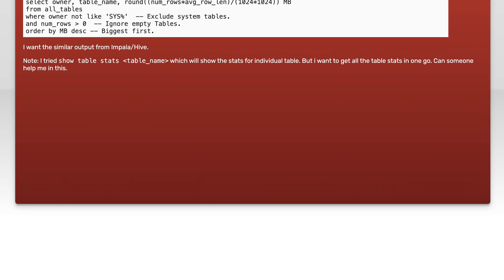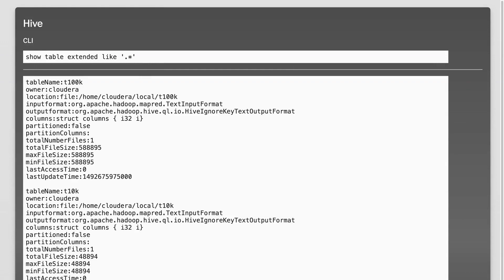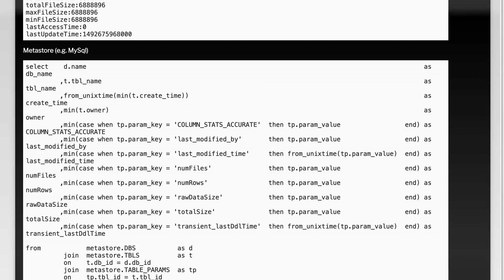Impala/Hive to get list of tables along with its size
sql: Impala/Hive to get list of tables along with its size

Related to: sql, oracle, hadoop, hive